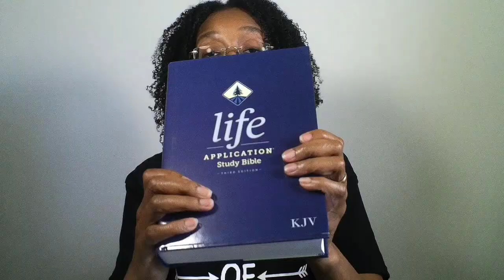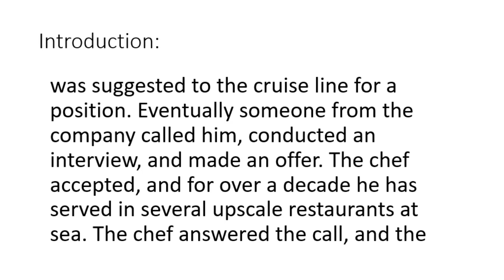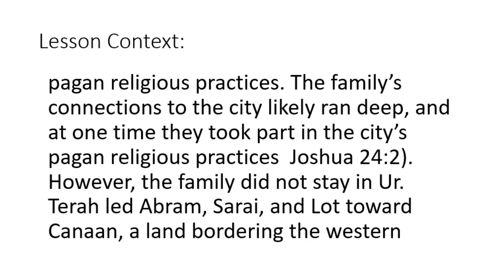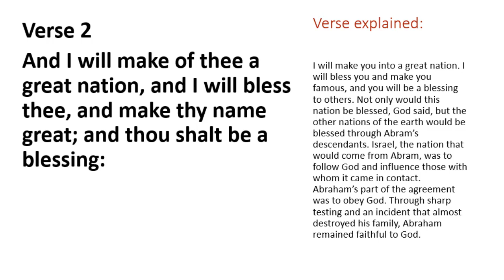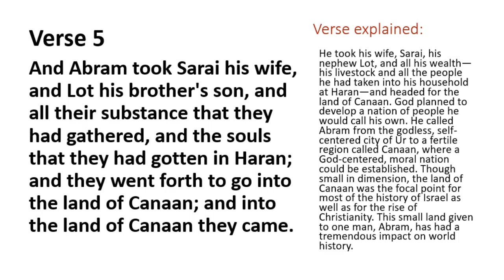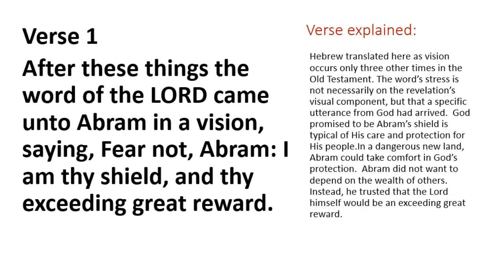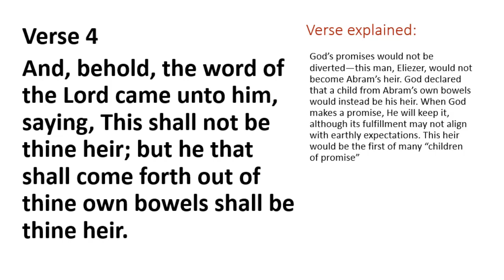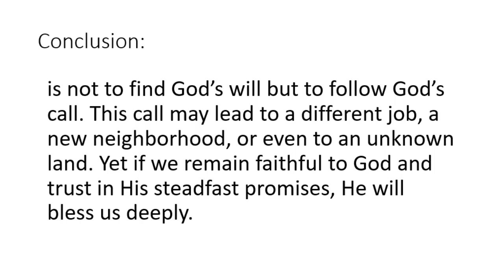SUNDAY SCHOOL LESSON: THE CALL OF ABRAHAM |Genesis 12: 1-5,7Genesis 15: 1-7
THE CALL OF ABRAHAM.   Abram had to answer a difficult call with boldness, courage, and faith. God had placed the call, and Abram answered by way of relocating his family. This decision would radically change his life and the lives of others for centuries. There will be times in the life of a believer when the challenge is not to find God’s will but to follow God’s call. This call may lead to a different job, a new neighborhood, or even to an unknown land. Yet if we remain faithful to God and trust in His steadfast promises, He will bless us deeply.

Happy Sunday! Welcome to our Sunday School lesson.

GET MY STUDY BIBLE AND COMMENTARY
►►My FAVORITE Study Bible
►►My FAVORITE Sunday School Commentary
►►Bible Micro-Line Color Pens

LISTEN TO MY PODCAST FOR WORK FROM HOME IDEAS

 THIS IS THE CAMERA EQUIPMENT & MICROPHONE I USE FOR MY VIDEOS

►►Laptop Tray Desk Mount for 1 Laptop
►►Logitech MX Master 3 Mouse

GET RID OF ANXIETY AND FIND YOUR PURPOSE

GREAT WAY TO PROTECT YOUR DATA
GET MY FREE GUIDE TO FIND YOUR NICHE